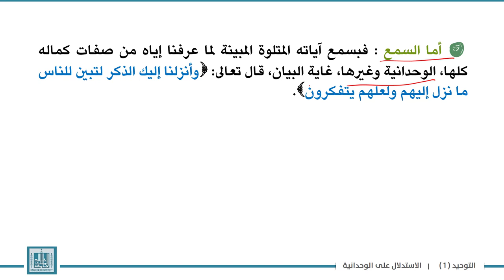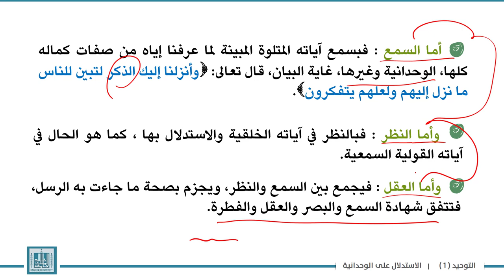توحيد | الوحدة 4-2 | طرق الاستدلال على الوحدانية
الوحدة 4 : معنى الشهادة ومراتبها وطرق الاستدلال على الوحدانية
الدرس 2 :  طرق الاستدلال على الوحدانية
1- السمع .
2-  البصر.
3-  العقل.